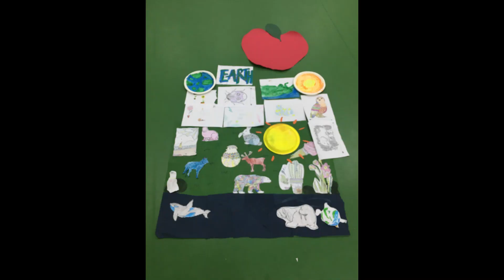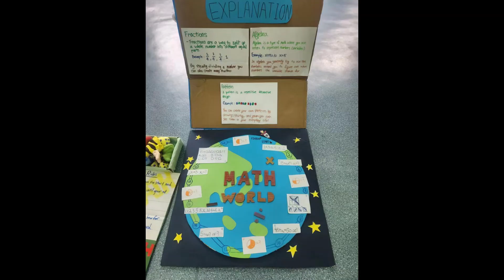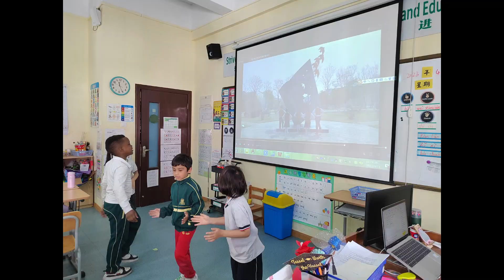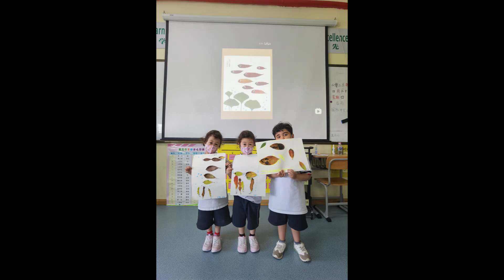Maple Leaf Foreign Nationals' School - Wuhan - April Presenting Assembly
Check out events and classroom learning during April 2023 from Maple Leaf Foreign Nationals' School - Wuhan.